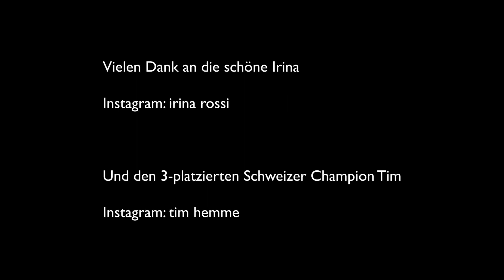Welche Kamera sollte man sich 2019 kaufen?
0:00 Einleitung
0:35 Keine Kaufberatung
1:30 Was bisher keiner weiß
2:46 Zwei Making Ofs aus Fotoshootings
5:50 Meine neue Kamera
6:42 Vergleiche - warum alt nichts Neues ist
7:40 Überlegungen in Investitionen
8:32 Gedankenexperiment
9:30 Der Vorteil wenn du Geld übrig hast
10:00 Was kauft man sich statt dessen
12:55 Warum die Location so wichtig ist
13:50 Was ich euch rate

Models:
Irina Roosi (Instagram)
Tim Hemme (Instagram)

Gear:
Panasonic G81
Pana-Leica 25mm 1.4
Olympus 45mm 1.8
Godox TT685S